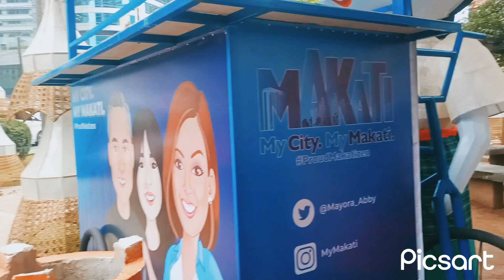MAKATI CITY PHILIPPINES UPDATE TODAY' NOVEMBER 12 SA 15 GIL PUYAT AVE. PAPAILAWAN DITO#reccomended